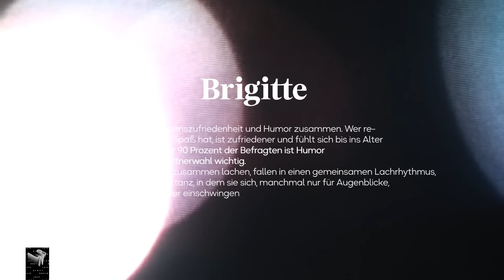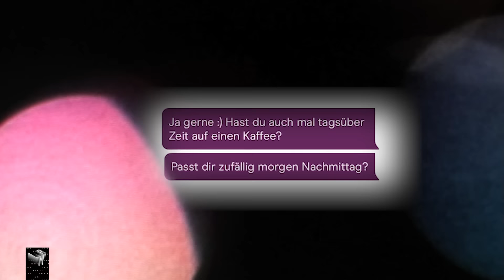Klaas testet Gags beim Dating | Late Night Berlin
Nicht umsonst klingen die Wörter Humor und Amor ungefähr gleich, wenn man eine heiße Kartoffel im Mund hat: ohne Lachen keine Liebe. Und damit direkt ab dem ersten Kennenlernen klar ist, ob sich das Gegenüber bei denselben Dingen einen sogenannten "Ast ablacht", hat sich Klaas eine weitere Runde romantischer Humortests überlegt...